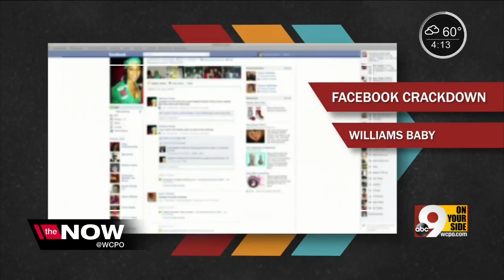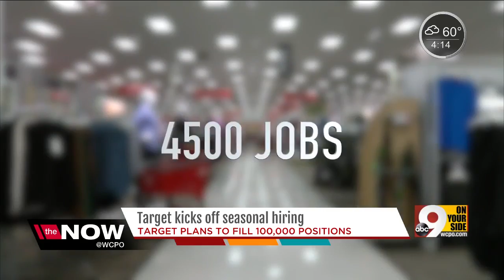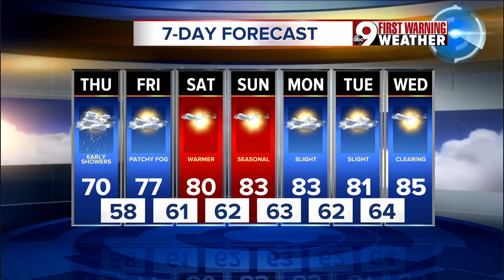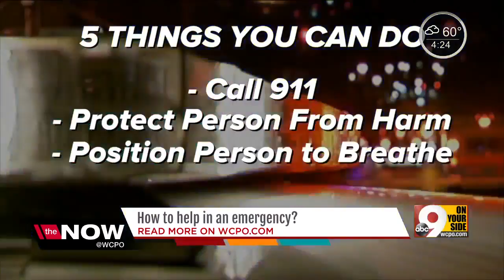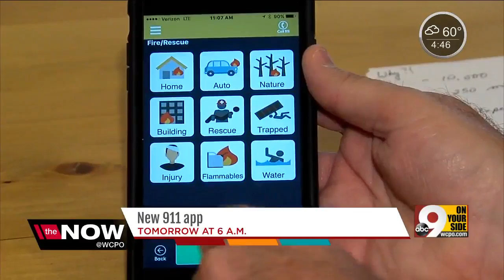Wendell Young will fully recover from heart emergency, family says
City Council Member Wendell Young is expected to make a full recovery from an acute aortic dissection, a life-threatening emergency, his family said Wednesday. His wife, Kathy Young, told a morning news conference that heis cracking jokes, doing well and would make a full return to council duties. "He needs your prayers ... and also your vote," Kathy Young said, referringto the November election. Young's family said they were caught off guard when hewas rushed into emergency surgery last Thursday. He had the same condition that killed actor John Ritter in 2003.